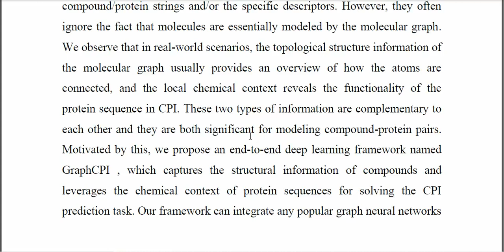Effectively Identifying Compound Protein Interaction Using Graph Neural Representation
IEEE PROJECTS 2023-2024 TITLE LIST
From Our Title List the Cost will be,
Python=4500/-
Mininet=5000/-
Dot Net Project =2500/-
Java Project=2500/-

Support Including Packages
* Complete Source Code
* Complete Documentation
* Complete Presentation Slides
* Flow Diagram
* Database File
* Screenshots
* Execution Procedure
* Video Tutorials
* Supporting Softwares

Support Specialization
* 24/7 Support
* Ticketing System
* Voice Conference
* Video On Demand
* Remote Connectivity
* Document Customization